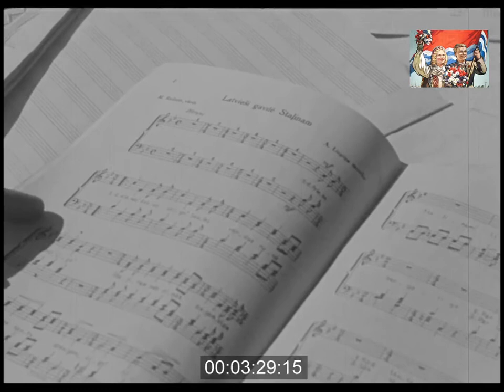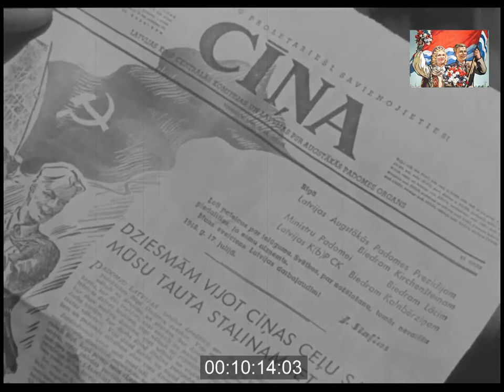Праздник песни Советской Латвии. 1948 год.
Padomju Latvijas Dziesmu svētki. 1948. g.
Rīgas hronikāli dokumentālo filmu studija.  Teksta autors Jānis Sudrabkalns. Personas Jānis Kalnbērziņš (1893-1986), Augusts Kirhenšteins (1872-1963), Vilis Lācis (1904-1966), Eduards Smiļģis (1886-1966), Teodors Kalniņš (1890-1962), Leonīds Vīgners (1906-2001)